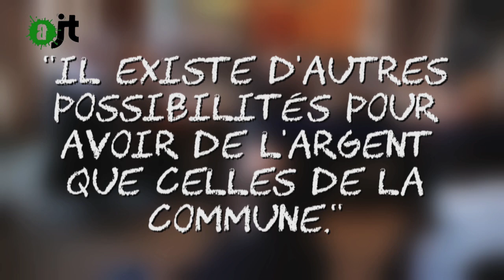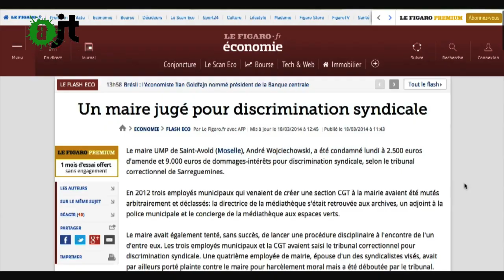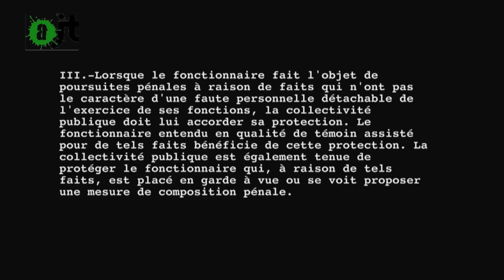Saint-Avold: Tyrannie quotidienne à la mairie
Suite de notre enquête sur le maire de Saint Avold. Entre magouilles, tyrannie et machisme. Bienvenu dans le Grand Est !